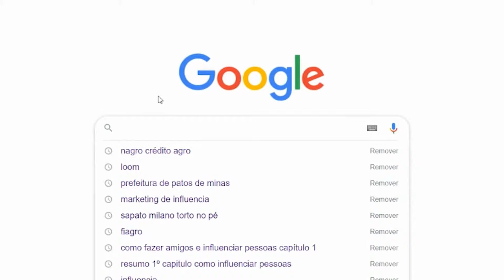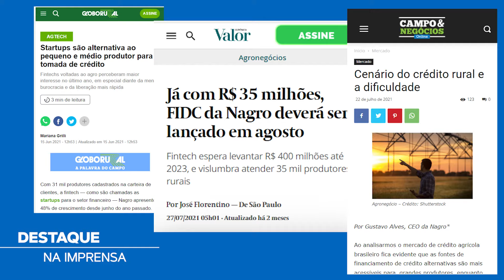A Nagro é Confiável?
Recebemos algumas perguntas de produtores rurais e decidimos de uma vez por todas responder essas dúvidas sobre a gente.

🤔 Será mesmo que a Nagro é confiável? É verdade mesmo?...

Assista agora a esse vídeo e acabe de vez com todas as suas dúvidas sobre a Nagro!